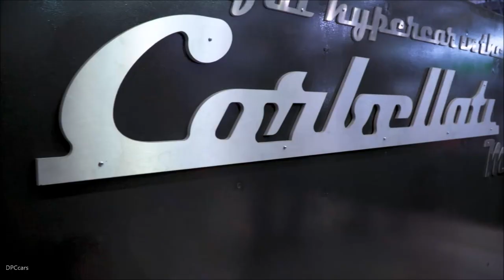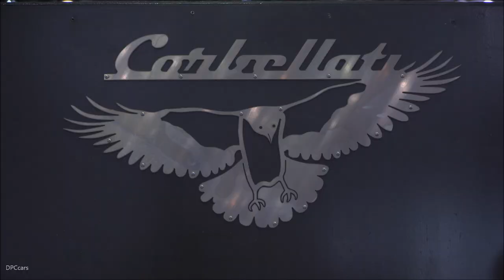1800HP Corbellati Missile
Corbellati Missile is fitted with a 9.0-litre twin-turbo, quad-cam V8 with a claimed 1,800bhp and a staggering 2,350Nm of torque. With such a monumental amount of power, you would expect some big performance boasts, but at the moment, the only clue to the car's performance is a claim by Corbellati that the car's aerodynamics are designed to cope with speeds 'over 500km/h'. That's 311mph.

Other technical details include a carbon fibre chassis and double wishbone suspension with in-board dampers and air springs. All that power is fed to the rear wheels via a six-speed gearbox (there's no confirmation on whether it's a manual or auto) and limited-slip differential, while carbon ceramic brakes with six-piston calipers will bring the Missile to a stop.